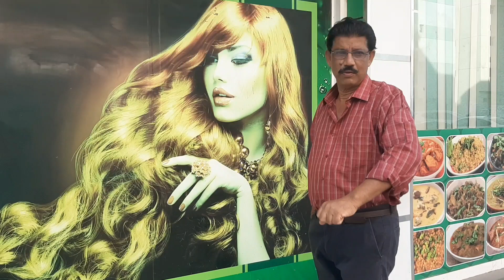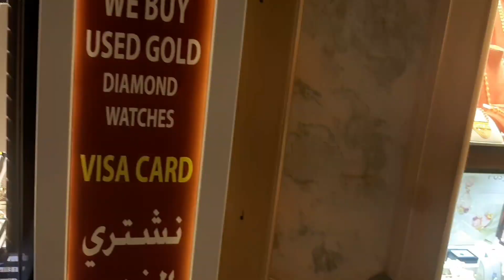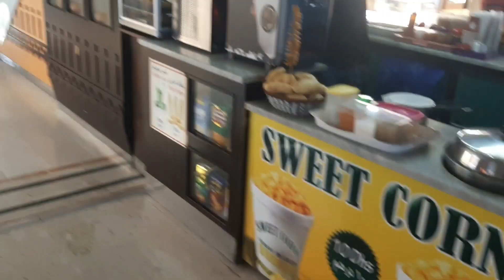ഷാർജയിലെ പഴയ സ്വർണ്ണക്കടകൾ